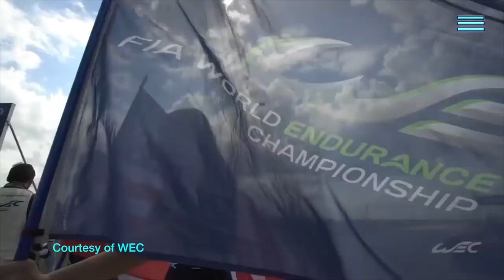SEBRING SI SDOPPIA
Quest'anno la classica gara di durata della Florida si è sdoppiata, prima per la gara del Wec e poi per la 12 ore.
Come da tradizione il pubblico ha invaso il circuito.
Abbiamo incontrato @Matteo Cressoni che ci ha raccontato la sua esperienza.